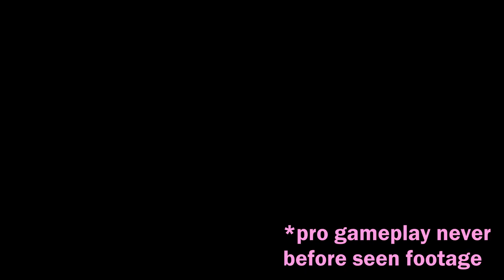GETTING DRUNK ON GTA AND HATING OURSELVES! | GTA 5 ONLINE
Truly, we are a mess...

(。･ω･｡)ﾉ♡